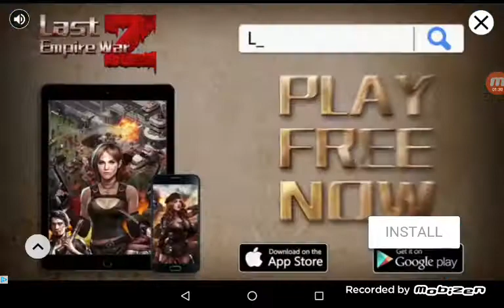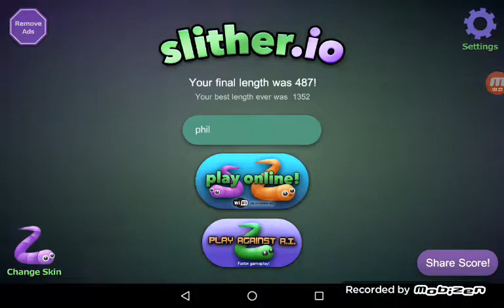Slither.io. Its hard